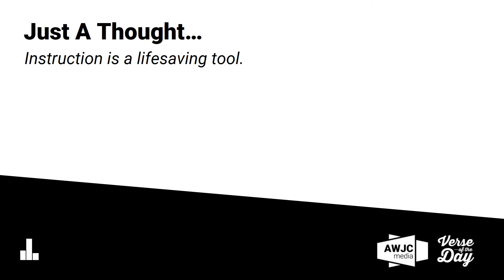AWJC Media Verse of the Day 8-30-16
Today's topic: delight in the commands of God.